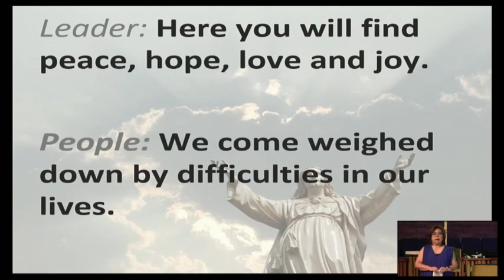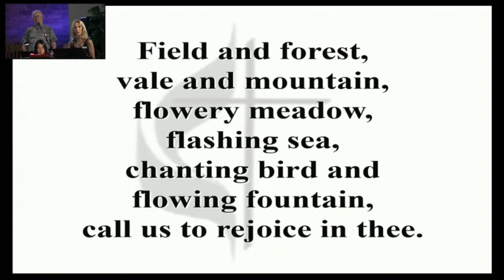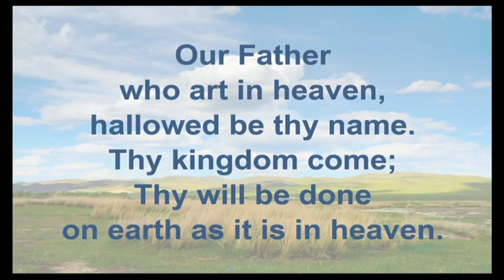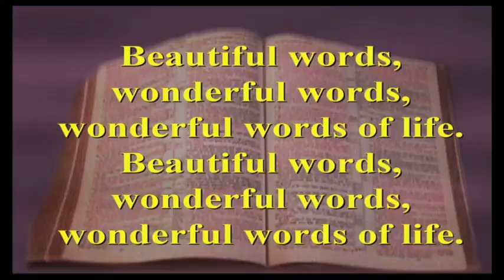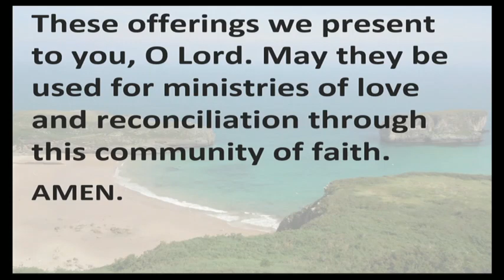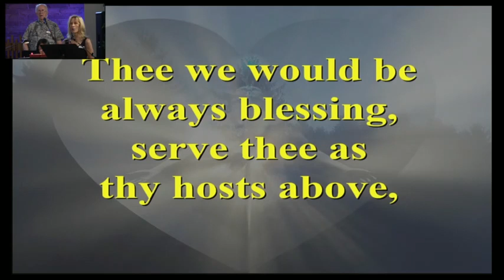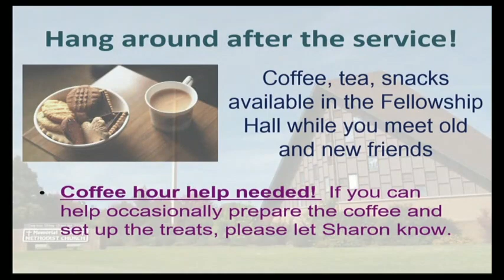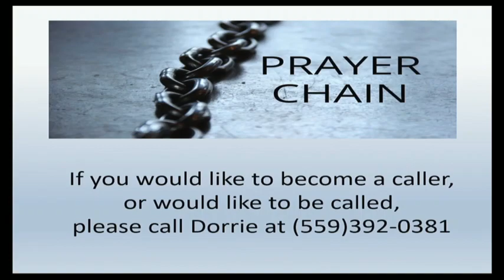God's Lullaby - Sept 10, 2023 - Worship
Sermon:  by Bener Agtarap "God's Lullaby"
Matthew 18:15-20